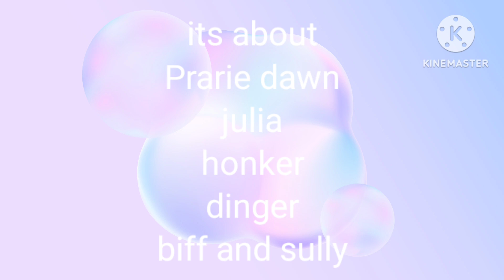new series announcement